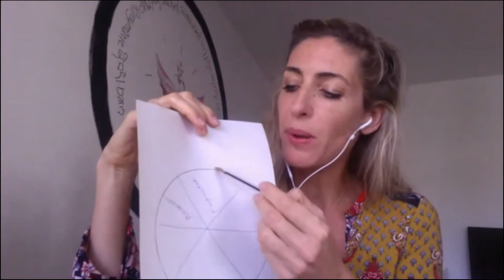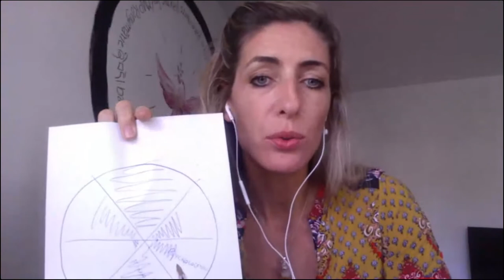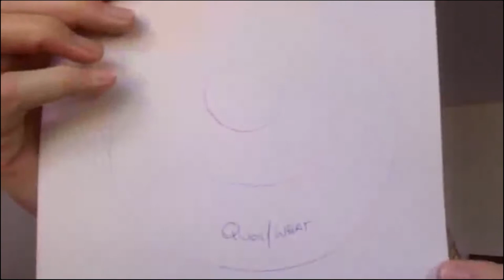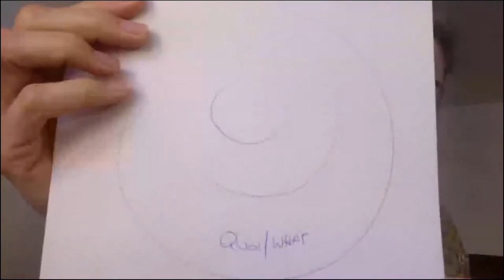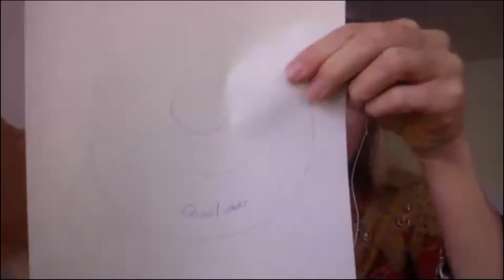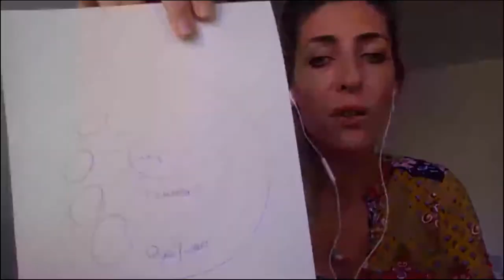Comment rebondir après une crise ? - Forum EDLC 2020